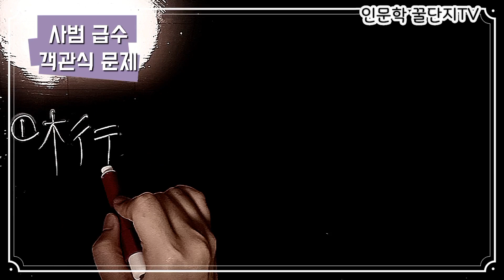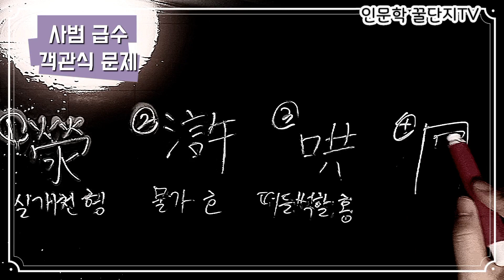한자교육진흥회 사범 급수